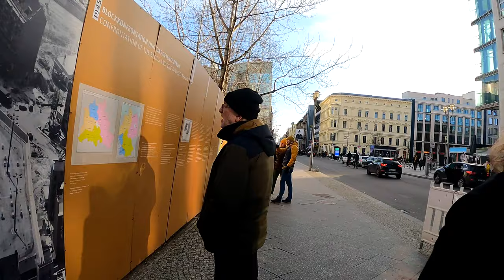Berlin Mitte Walk - Friedrichstraße, Checkpoint Charlie, Berlin Wall, Gendarmenmarkt and more - 4K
Berlin Mitte Walking Tour on Saturday afternoon in February 2022 through the interesting area of Friedrichstraße, Checkpoint Charlie, Berlin Wall, Gendarmenmarkt and more.